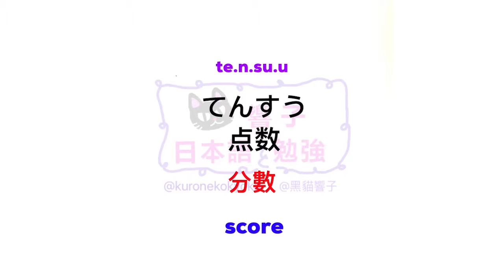JLPT N2 日本語能力試驗 | 大家的日本語 單語 | 日文自學 | Words 239［黑貓響子］